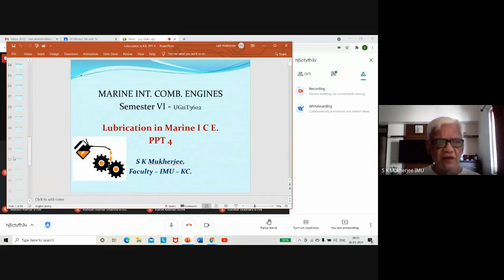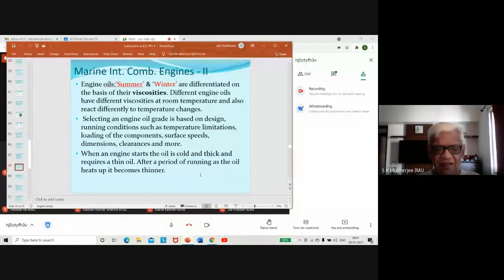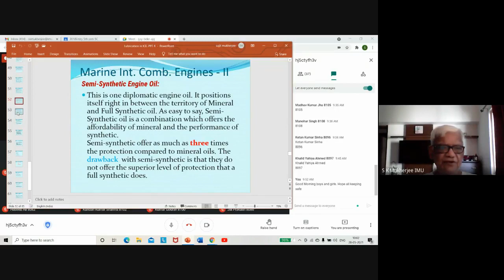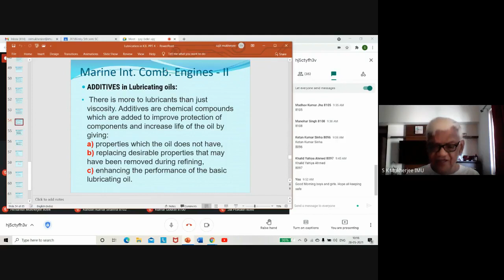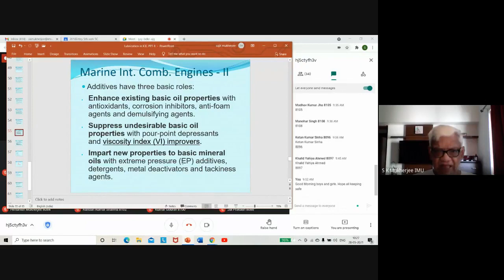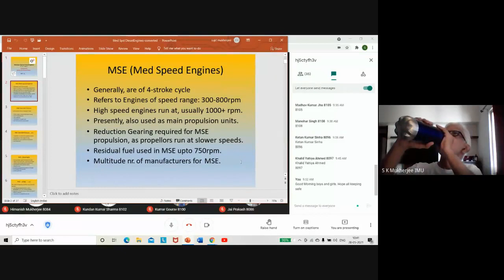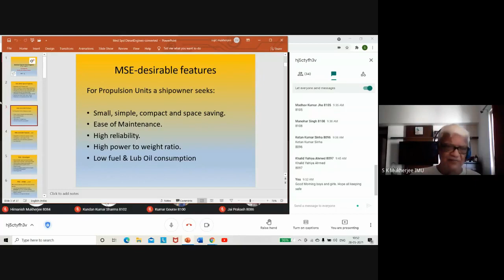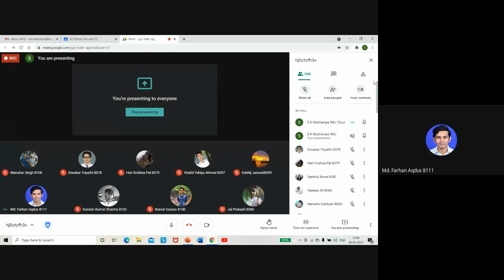Marine IC Engine Lecture Part 30 | Types Of Libe Oil | Additives of Lube Oil | E-learning Hub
types of libe oil | additives of lube oil,
add lube engine oil additive,
compression booster oil additive,
lubrication and types of lubrication,
use of lube oil,
lubricant additives,
anti wear oil additives,
oil lubrication in engine,
lubricants review,
lubricants and its types,
zinc engine oil additive